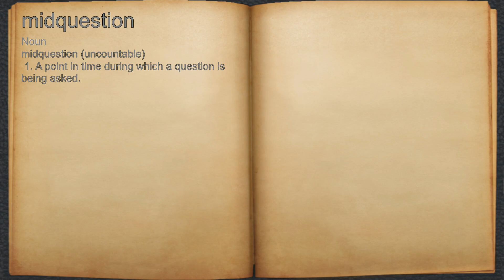What does midquestion mean?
A spoken definition of midquestion.

Intro Sound:
Typewriter - Tamskp